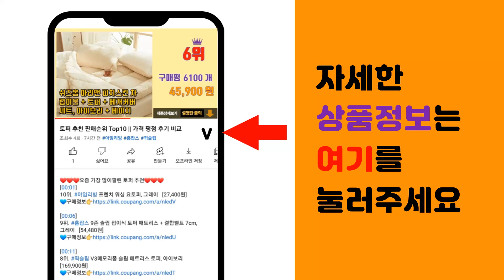슬링벨트 추천 판매순위 Top10 || 가격 평점 후기 비교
❤️❤️❤️요즘 가장 많이팔린 슬링벨트 추천❤️❤️❤️

[00:01]
10위. 국산 슬링벨트 벨트슬링 실링 견인 크레이바 운송 전사이즈, 1개 [8,770원]

[00:06]
9위. 국산 라운드슬링 아이타입 중량 깔깔이바 슬링바 슬링벨트, 3T, 2m, 1개 [19,000원]

[00:11]
8위. MJ산업 엠제이 슬링벨트 슬링바 25mm x 1~10m, 1개 [1,190원]

[00:16]
7위. 국산 슬링벨트 벨트슬링 슬링바 견인바 크레인 25mm 50mm 75mm 100mm, 8M, [31,200원]

[00:21]
6위. 슬링벨트 국산 라운드 슬링바 실링바 25mm 50mm 75mm 100mm 크레인바, 1개 [36,900원]

[00:26]
5위. 슬링벨트 슬링바 1톤 2톤 3톤 2m 3m, 1개 [9,900원]

[00:31]
4위. 단단 실링바 운반도구 50mm x 3m, 1개 [8,790원]

[00:36]
3위. 국산 슬링벨트 벨트슬링 슬링바 견인바 크레인 25mm 50mm 75mm 100mm, 10M [52,000원]

[00:41]
2위. 국산 슬링벨트 벨트슬링 슬링바 견인바 크레인 25mm 50mm 75mm 100mm, 7M, [9,100원]

[00:46]
1위. #[싹스리공구]국산 S마크 주영 슬링벨트 슬링바 실링바 컬러 30MM/50MM/75MM/10   [33,670원]